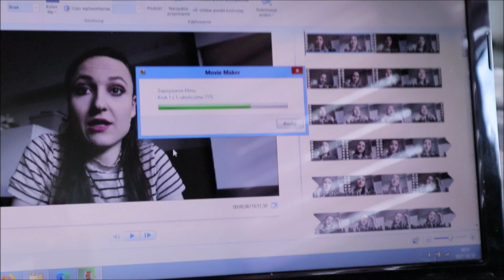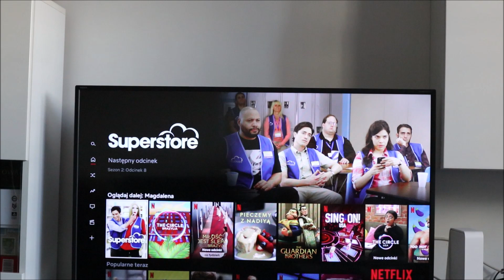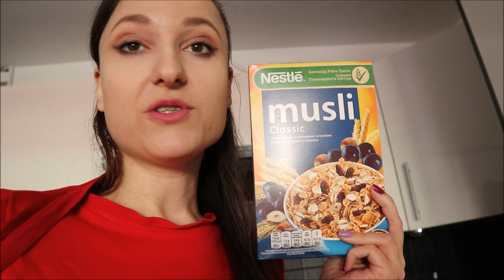VLOGTOBER #8: POGADAJMY SOBIE, ULUBIONY SERIAL